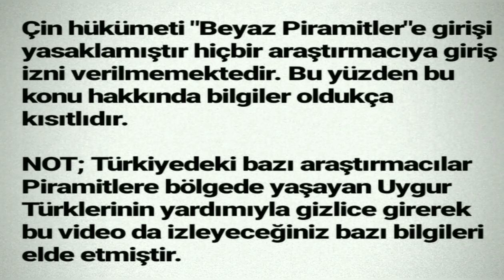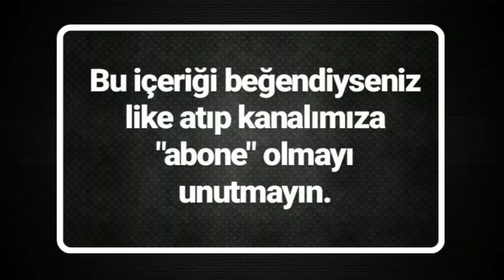ÇİNDEKİ TÜRK PİRAMİTLERİ "BEYAZ PİRAMİTLER"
Çin'deki Türk Piramitleri ( Beyaz Piramitler ) - Gizlenen Türk Tarihi hakkındaki önemli bilgileri ve resimleri sizler için derledik.

İyi Seyirler

YUnus & serKAN